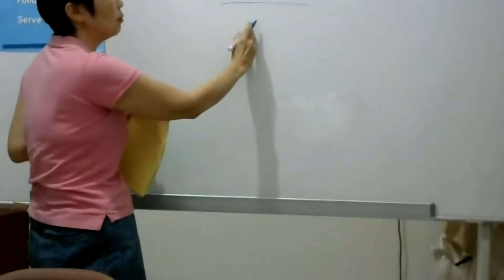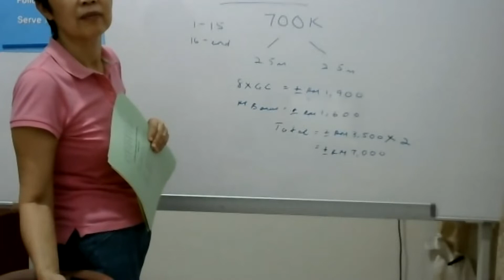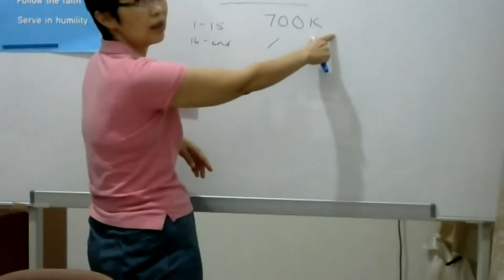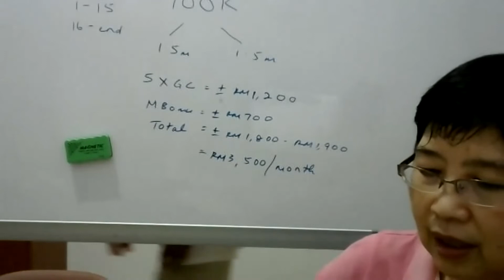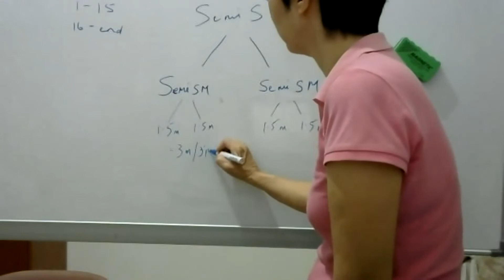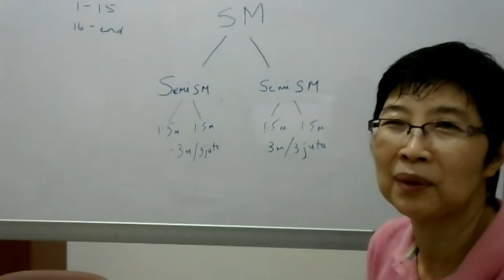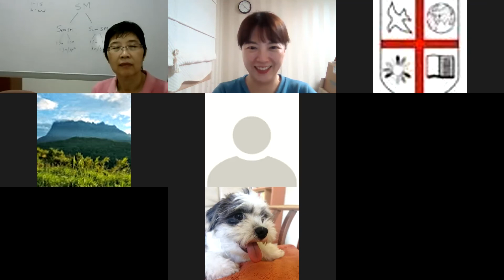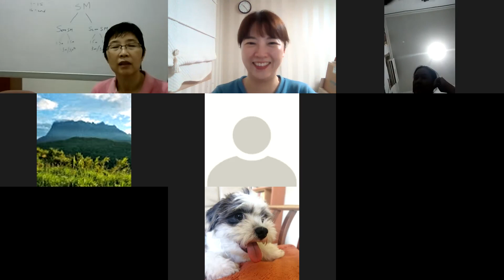17th Jan. malaysia meeting(semi sales master).in english and malayu